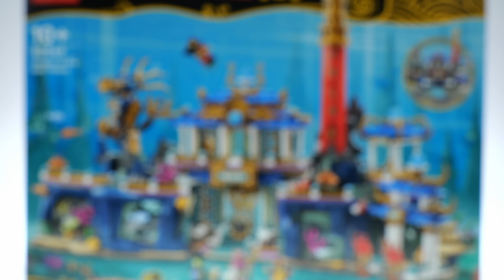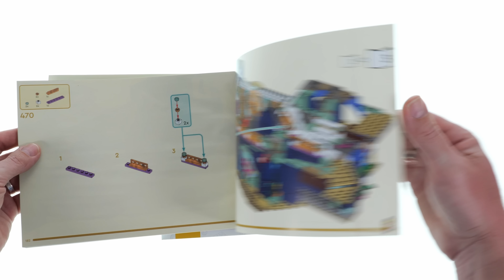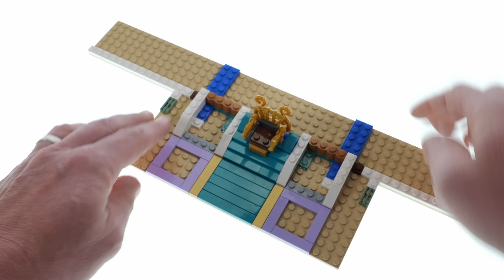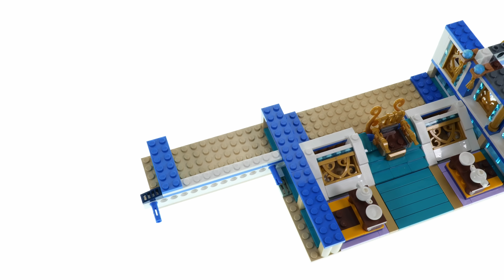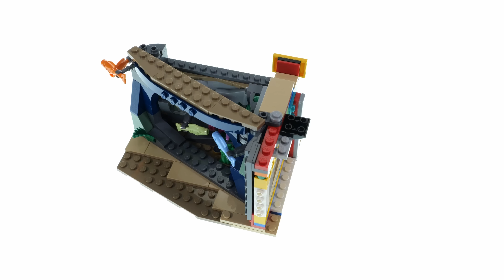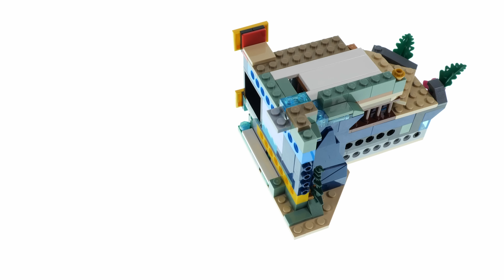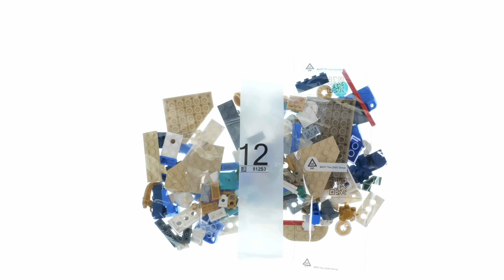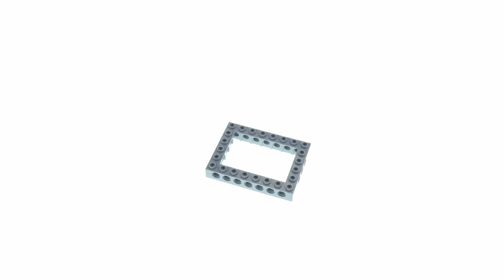LEGO Monkie Kid 80049 Dragon of the East Palace - LEGO Speed Build Review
2364 pcs
189,99$ / 189,99€
LEGO Monkie Kid 2023